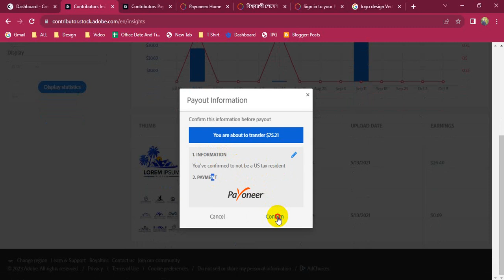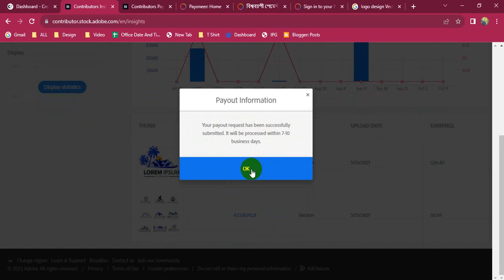এডোবি স্টকে ডিজাইন আপলোড করার মুলমন্ত্র। How to Upload Designs to Adobe stock | File Ready | Approve